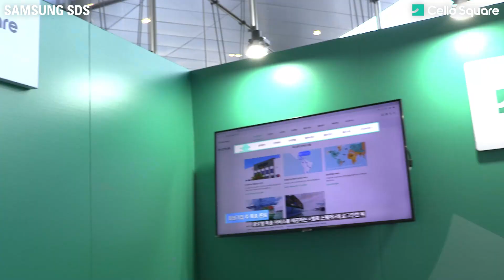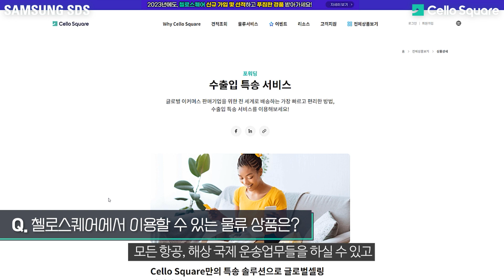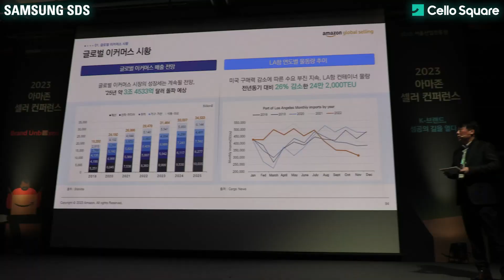아마존에서 첼로스퀘어를 외치다!🔥 이커머스 셀러 여러분~ 주목해주세요!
삼성SDS 첼로스퀘어가 국내 최대 규모 이커머스 행사⭐
2023 아마존 셀러 컨퍼런스에 참여했습니다!

글로벌 진출을 준비하는 이커머스 셀러분들과 소통하고
물류 플랫폼을 소개하는 시간을 가졌는데요,
생생한 현장 소식 지금 바로 영상으로 확인하세요!

📌00:22 컨퍼런스 소개
📌01:08 첼로스퀘어 소개
📌01:23 첼로스퀘어 이커머스 상품 소개
📌02:36 부스 방문객 인터뷰